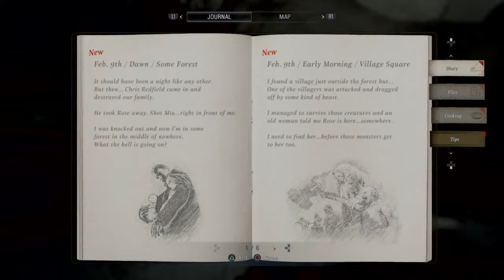The Miranda Tapes: Part 5 - Resident Evil Village